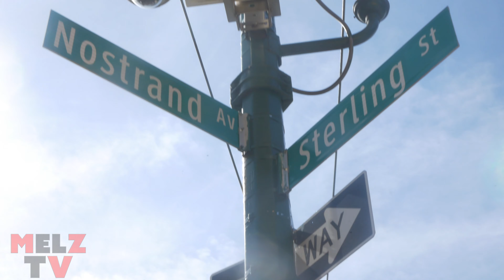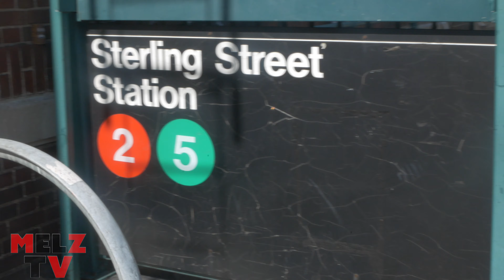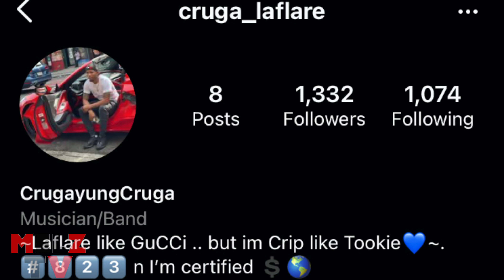Sterling St CRIPS Roccy Blue Talks Music with Poppa Da Don , Doing a Bid , Being CRIP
Melz tv was on sterling st by lefferts park and spoke to roccy blue , cruga and a few others about sterling world , their music and much much more